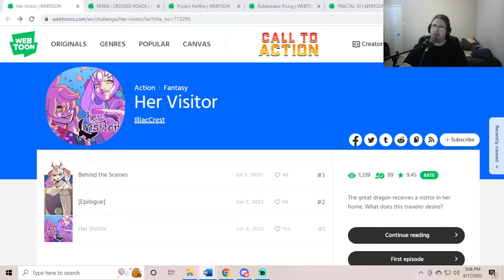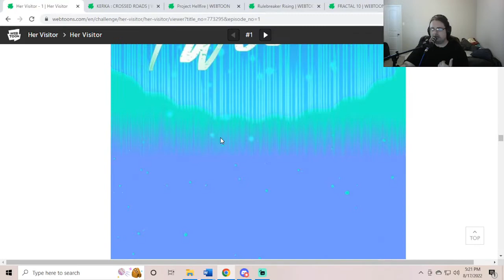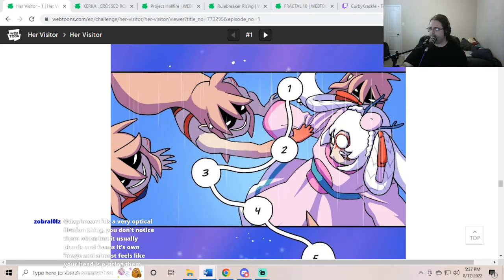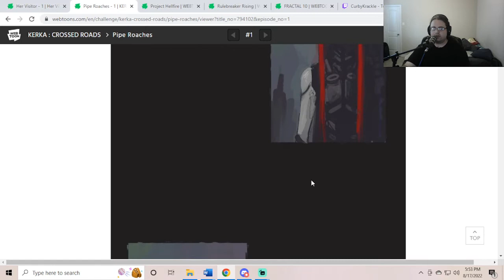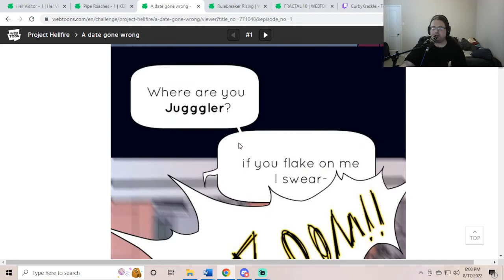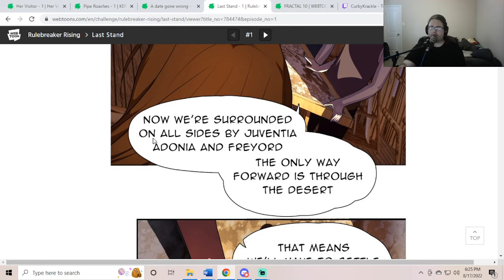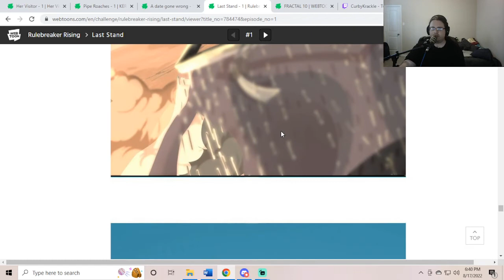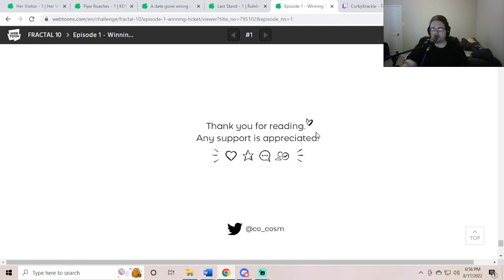Web-Wednesday 2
We're back with the second installment of Web-Wednesday!

In this stream I talk about Her Visitor by @illiaccrest, Kerka: Crossed Roads by @bazookabonsai, Project Hellfire by @FicoFicobsky, Rulebreaker Rising by @DerpSeaFish and Fractal by @co_cosm!

Note: I apologize for the buzzing noise in the background. My room gets hot and I had a box fan going on in the background and I didn't review these until I was finished with the series.